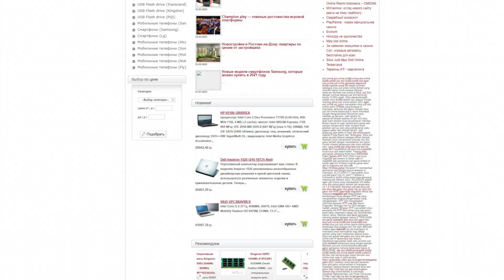hi-technews.info - Guest posting an article, news or press release on the website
Hi-technews.info - online store of laptops and components.

Here you can:

- familiarize yourself with the range of goods,

- add selected items to your cart,

- and place an order.

The site also provides:

- NEWS,

- articles,

- useful information about new products,

- and topical materials in the high-tech field.

Guest posting an article, news, interview or press release on the website hi-technews.info quickly and easily with PrFlare.

guest posting

guest post

post news

article publishing

outreach